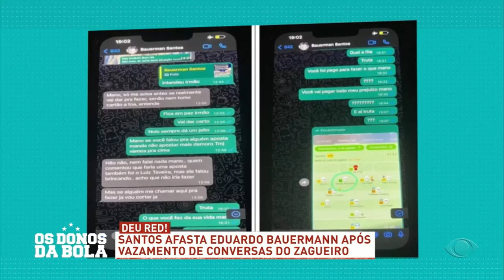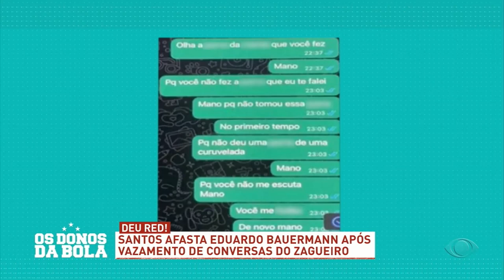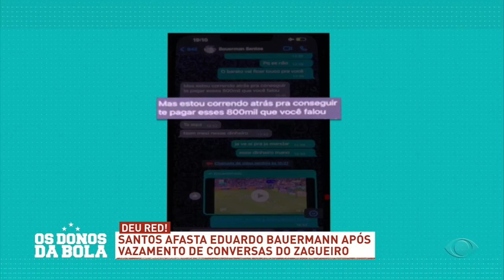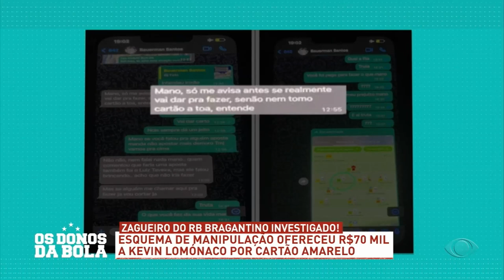Lomónaco (RB Bragantino) receberia 70 mil em esquema de manipulação - 09/05/2023 - Os Donos da Bola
A operação Penalidade Máxima contra manipulação de jogos no futebol apresentou provas contra o zagueiro já afastado Eduardo Bauermann e ainda investiga Kevin Lomónaco, do Red Bull Bragantino, como mostrado no programa Os Donos da Bola - 09/05/2023